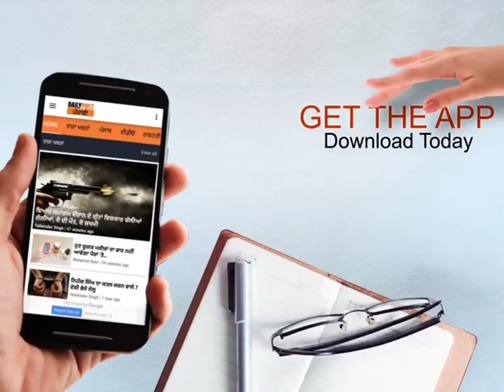ਆਪਣੀ 3 ਕੁੜੀਆਂ ਤੇ 1 ਪੁੱਤ ਨੂੰ ਹਮੇਸ਼ਾ ਲਈ ਛੱਡ ਕੇ ਚੱਲ ਵਸਿਆ ਇਹ ਅੰਨਦਾਤਾ || DAILY POST PUNJABI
ਕਰਜ਼ੇ ਤੋਂ ਪਰੇਸ਼ਾਨ ਇੱਕ ਹੋਰ ਅੰਨਦਾਤਾ ਦੀ ਮੌਤ
ਖੁਦ ਨੂੰ ਅੱਗ ਲਗਾਉਣ ਦੀ ਕੀਤੀ ਸੀ ਕੋਸ਼ਿਸ਼
ਮ੍ਰਿਤਕ ਦੇ ਸਿਰ 'ਤੇ ਸੀ ਲੱਖਾਂ ਰੁਪਏ ਦਾ ਕਰਜ਼ਾ